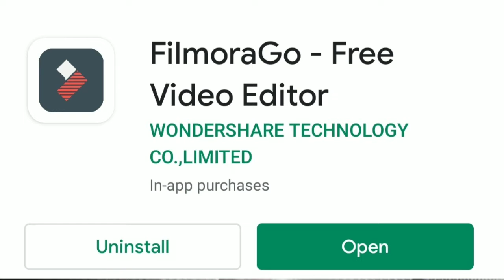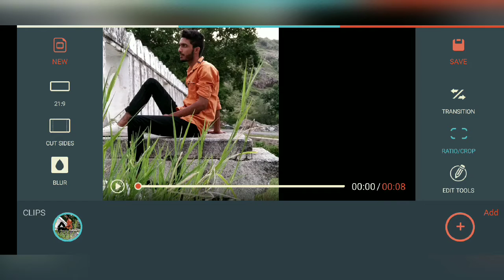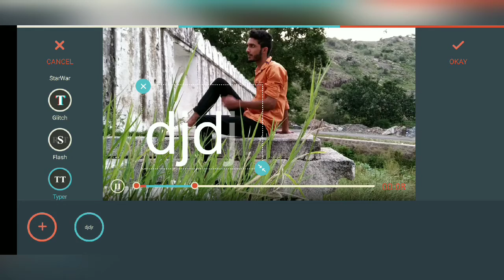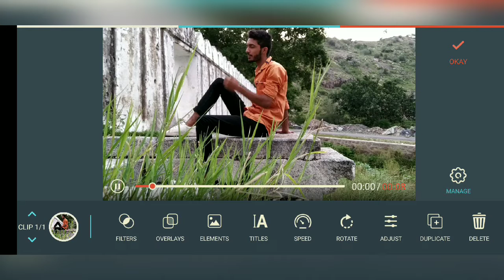How to use filmorago free video edting . Filmorago si video edting. Filmorago video edting.filmorago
Video edting apk 😍😍